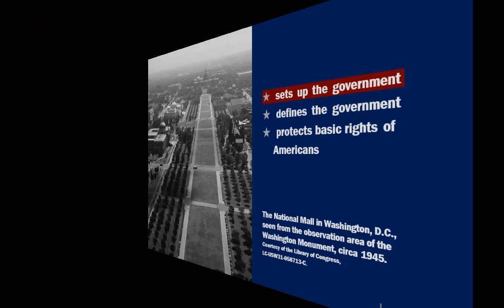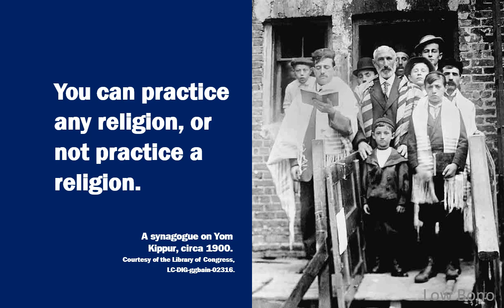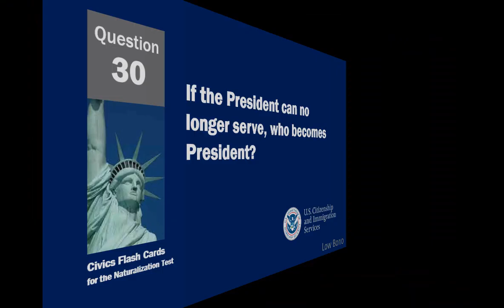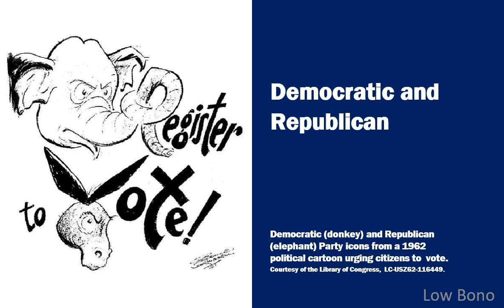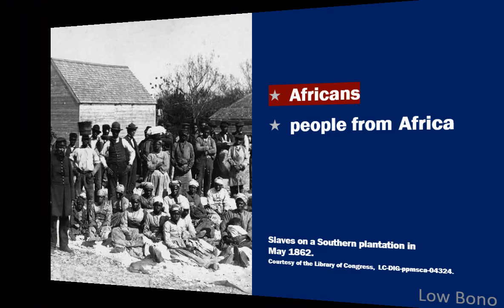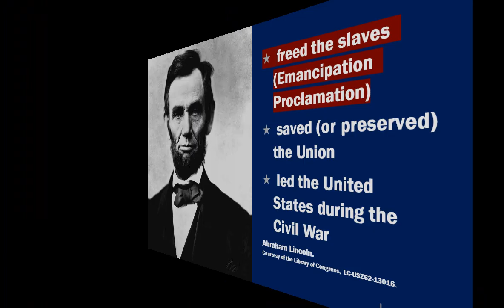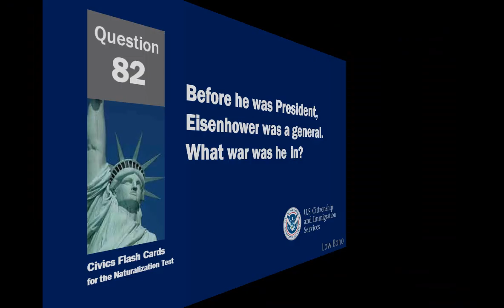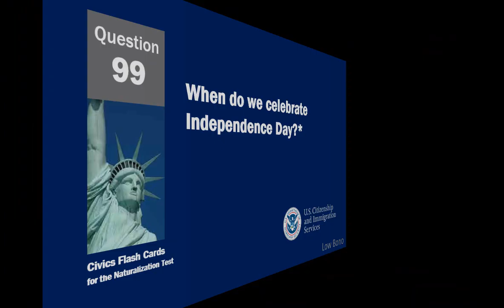Citizenship Interview 2020 Texas Fast Version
I am Mauricio Guevara, attorney and founder of Low Bono. Enjoy this advertisement-free video lesson. I may be able to help.